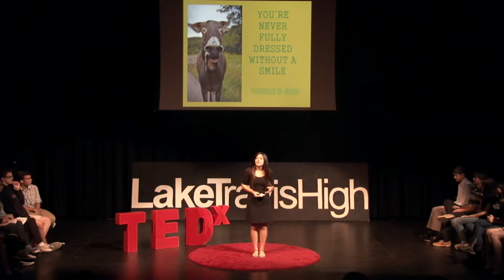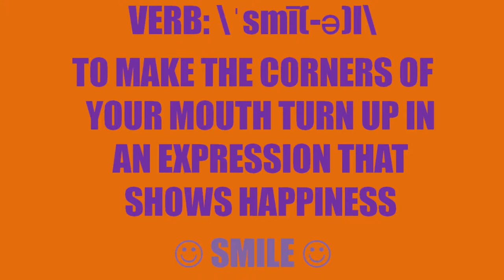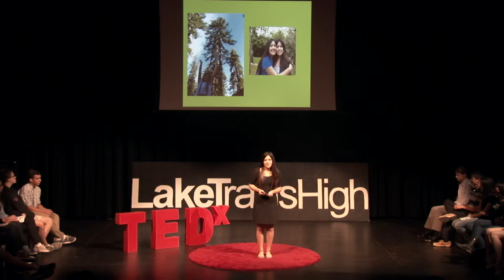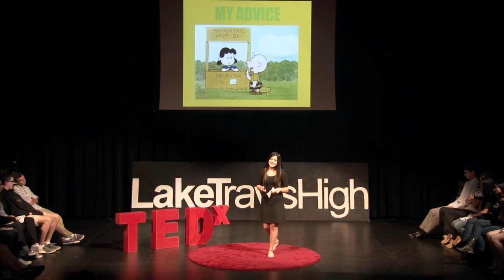You're not fully dressed without a smile | Isabella El-Hage | TEDxLakeTravisHigh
Isabella El-Hage considers her bliss of smiling, as well as how and why a person smiles. Although some smiles may be fake, most that aren’t can evoke the same emotion from another person. Smiling also releases hormones that make you a happier person.

Isabella El-Hage was born and raised in Austin, Texas. She loves traveling, jamming, and trying new things. Isabella plays guitar and cello, loves corny jokes, and laughing fits that almost hurt. She likes making others smile, and enjoys the little things that make her happy - like jamming in the car to old rock songs, spinning in circles until you drop, s'mores, and smiles.